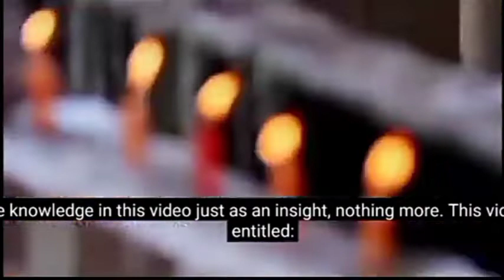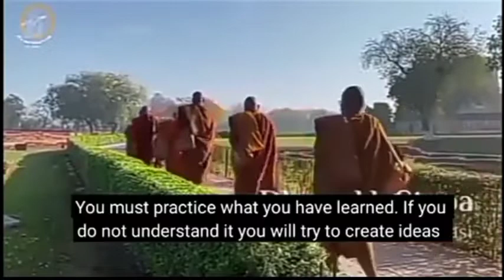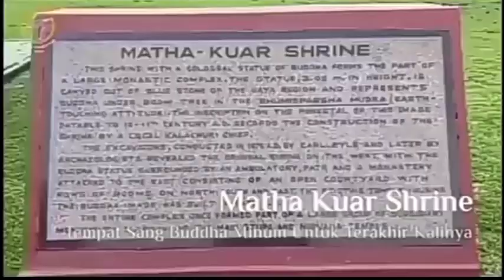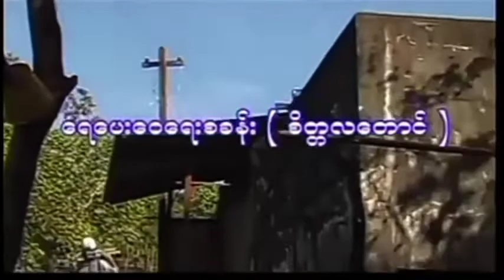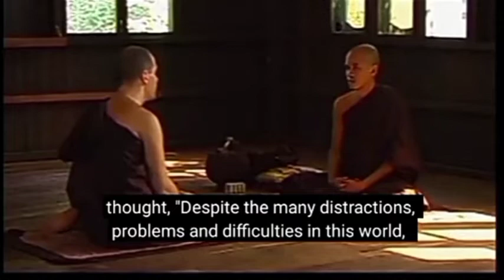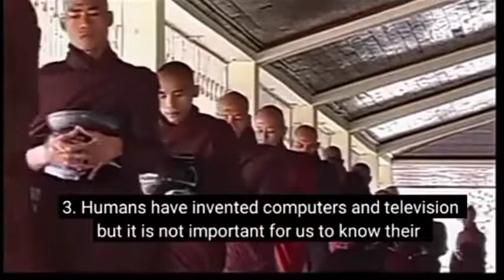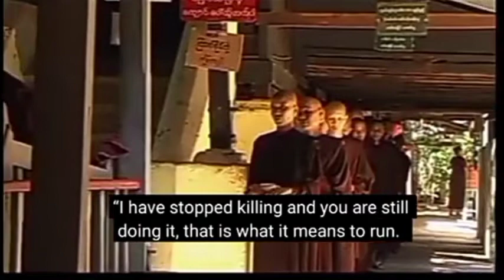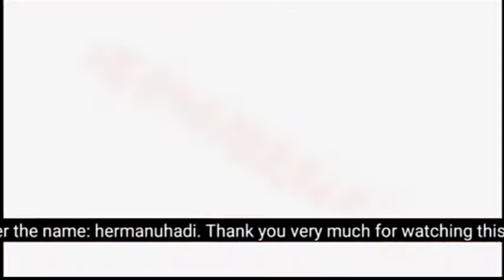hermanuhadi, 𝐖𝐡𝐞𝐫𝐞 𝐢𝐬 𝐓𝐡𝐞 KhongHuchu? (Spiritual Knowledge of Dhamma)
Where did the Buddha go or where does he live now? This is a very difficult question to answer for those who have not develope the spiritual way of life, because they think about life from a worldly perspective.

This hermanuhadi channel publishes videos of knowledge plus entertainment, which are tried to be as interesting as possible to make it enjoyable to watch, please choose the video, click the link below: